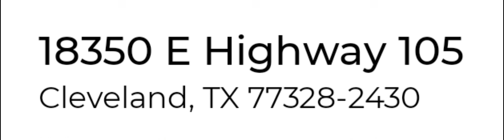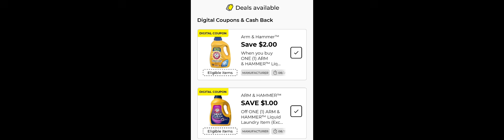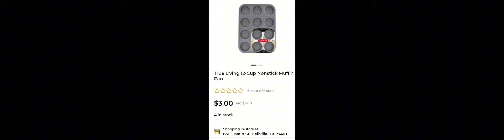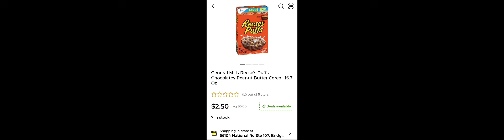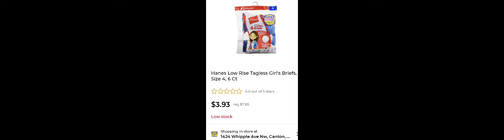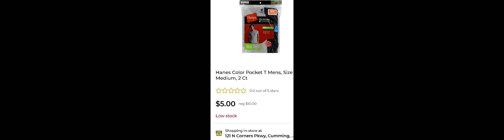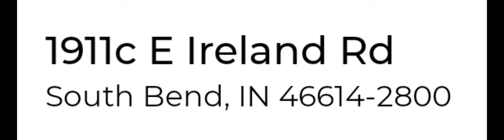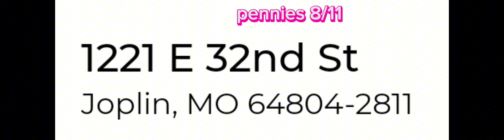Dollar General Penny remodel locations💕 8/11/24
I'm sharing these FREE Dollar General remodel locations with you to help you all score loads of penny items.